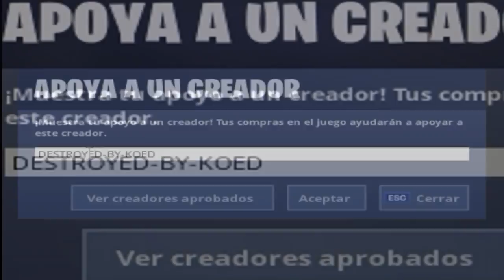Mueren todos y les gano la partida en Squad de Fortnite...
CODIGO FORTNITE: DESTROYED-BY-KOED

Stream Deck

🖥CPU: Intel i7-8700K @ 4.00GHz
🖥GPU: GeForce GTX 1070
🖥RAM: 32GB 3200MHz DDR4
🖥SSD: Samsung 850 EVO 500GB
🖥Mobo: Asus ROG Strix z370-E Gaming

🖥CPU: AMD Ryzen 5 '1400
🖥GPU: GeForce GTX 1050ti
🖥RAM: 16GB 1866MHz DDR3
🖥SSD: ADATA 240GB
🖥Mobo: ASUS Prime B350-Plus

Peripherals:
🖥Pad: ASUS ROG XL
🖥Keyboard: HyperX Alloy FPS Pro
🖥Headset: Hyperx Cloud Alpha
🖥Mouse: Steelseries Sensei 310